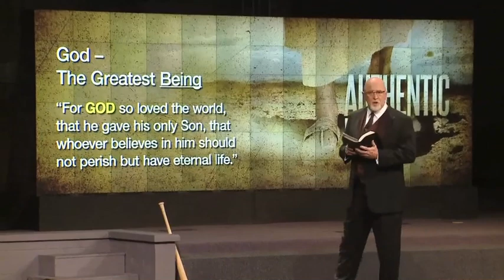The Greatest Verse in the Bible - Pt.1 - James MacDonald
"The Greatest Verse in the Bible" is a video excerpt from James MacDonald's teaching series, Authentic Jesus. Preached from the book of John at Harvest Bible Chapel, spring of 2012.